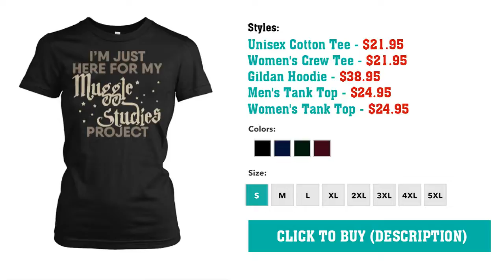I'm Just Here For My Muggle Studies Project T-Shirt